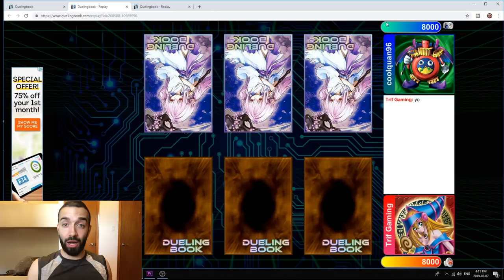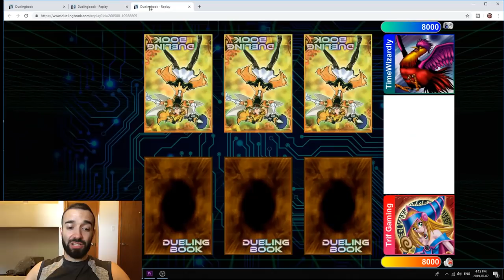THIS IS PROOF PENDULUMS ARE THE BEST DECK IN THE GAME!!! OTKS THROUGH 4+ INTERRUPTIONS EVERYTIME!!!